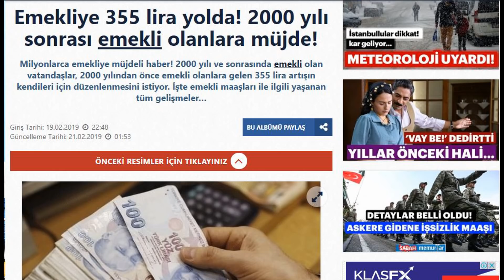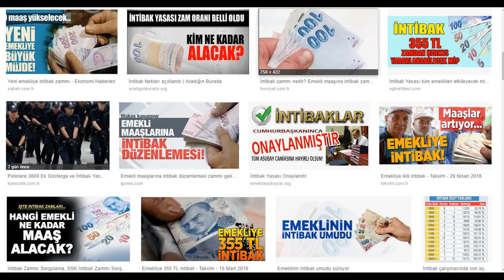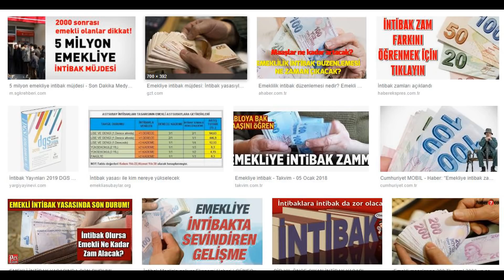EMEKLİ İNTİBAK ZAMMI 355 TL MÜJDESİ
VAHİMLİ KANALINDAN HERKESE SELAMLAR
BU TARZ VİDEOLARIN DEVAMI İÇİN VİDEOYU BEĞENEREK BİZE DESTEK OLABİLİRSİNİZ.

Emekliye ÜÇ YÜZ ELLİ BEŞ lira yolda! 2000 yılı sonrası emekli olanlara müjde!
Milyonlarca emekliye müjdeli haber! 2000 yılı ve sonrasında emekli olan vatandaşlar, 2000 yılından önce emekli olanlara gelen ÜÇ YÜZ ELLİ BEŞ lira artışın kendileri için düzenlenmesini istiyor. İşte emekli maaşları ile ilgili yaşanan tüm gelişmeler…

Milyonlarca emekli intibak beklentisi taşıyor. 2000 yılı ve sonrasında emekli olanlar, 2000'den önce emekli olanların aylıklarında ÜÇ YÜZ ELLİ BEŞ liraya varan artış getiren intibak düzenlemesinin kendileri için de hayata geçirilmesini istiyor. Bunun için Meclis'ten yasa çıkarılması bekleniyor.

2000 yılından önce emekli olanların yararlandığı intibak düzenlemesinin, 2000 yılı sonrası emekli olanları da kapsamasını istiyor. İntibak müjdesi bekleyen emeklililer, yasal düzenleme için umutlu.

HERKESE FARKLI ZAM
2000 yılı ve sonrasında emekli olanların maaşı yeniden hesaplanacak. Emeklilere, prim ödemelerine ve hizmet sürelerine göre farklı zamlar söz konusu olacak.

Yani düzenleme, her emekliye farklı yansıyacak. 2000 yılı öncesinde emekli olan yaklaşık 2 milyon SESEKALI 50 ile ÜÇ YÜZ ELLİ BEŞ lira arasında zamdan yararlanmıştı. .

Türkiye Emekliler Derneği, yapılacak bir intibak düzenlemesinin yaklaşık BEŞ milyon emekliyi kapsayacağını ifade ediyor.

EŞİT PRİME EŞİT AYLIK
Türkiye Emekliler Derneği Genel Eğitim Sekreteri Arif Yıldız, sigorta mevzuatlarının eşitliği sağlayacak şekilde değiştirilmesinin yolunun intibaktan geçtiğini söyledi. .

Yıldız, "Emekli olunan tarihlere bakılmaksızın prim kazançları ve gün sayıları eşit olanlara, aynı aylığın ödenmesini istiyoruz"

UNUTMAYIN Kİ ANINDA CEP TELEFONUNUZA BİLDİRİM GELSİN HABERİNİZ OLSUN
TÜM EMEKLİLERİMİZE SAĞLIKLI BİR YAŞAM DİLİYORUZ BİR SONRAKİ VİDEODA GÖRÜŞMEK ÜZERE SAĞLICAKLA KALIN.